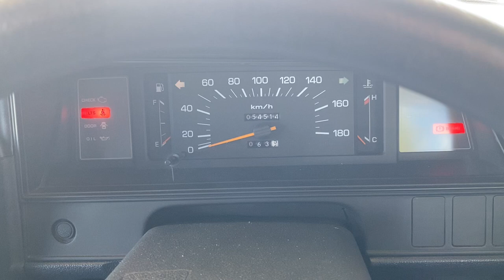Crown hearse cold start